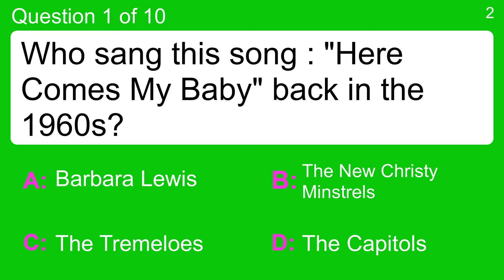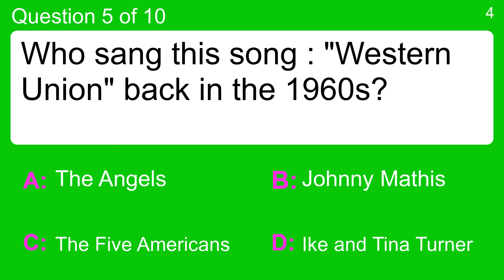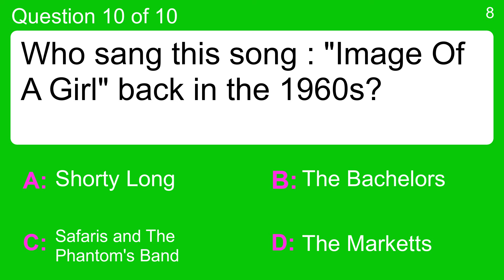60s Song Quiz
Question 1 : Who sang this song : "Here Comes My Baby" back in the 1960s?
 Answer a: Barbara Lewis
 Answer b: The Tremeloes
 Answer c: The New Christy Minstrels
 Answer d: The Capitols

Question 2 : Who sang this song : "The Door Is Still Open (To My Heart)" back in the 1960s?
 Answer a: Burl Ives
 Answer b: Dean Martin
 Answer c: The Capitols
 Answer d: Walter Brennan

Question 3 : Who sang this song : "Mama Said" back in the 1960s?
 Answer a: ? and The Mysterians
 Answer b: Patti Page
 Answer c: Roy Orbison
 Answer d: The Shirelles

Question 4 : Who sang this song : "Walk Don't Run" back in the 1960s?
 Answer a: Jay and The Americans
 Answer b: Joe Hinton
 Answer c: The Ventures
 Answer d: Vanilla Fudge

Question 5 : Who sang this song : "Western Union" back in the 1960s?
 Answer a: Ike and Tina Turner
 Answer b: Johnny Mathis
 Answer c: The Five Americans
 Answer d: The Angels

Question 6 : Who sang this song : "Shotgun" back in the 1960s?
 Answer a: Johnny and The Hurricanes
 Answer b: Jr. Walker and The All Stars
 Answer c: Spencer Ross
 Answer d: The Blue Magoos

Question 7 : Who sang this song : "Here Comes the Judge" back in the 1960s?
 Answer a: Bruce Channel
 Answer b: Peter, Paul and Mary
 Answer c: Shorty Long
 Answer d: The Fendermen

Question 8 : Who sang this song : "Don't You Care" back in the 1960s?
 Answer a: Martha and The Vandellas
 Answer b: Rod Holden
 Answer c: Sergio Mendes and Brasil '66
 Answer d: The Buckinghams

Question 9 : Who sang this song : "You Keep Me Hangin' On" back in the 1960s?
 Answer a: Bobby Vee and The Strangers
 Answer b: Bobby Lewis
 Answer c: Jerry Wallace

Question 10 : Who sang this song : "Image Of A Girl" back in the 1960s?
 Answer a: Safaris and The Phantom's Band
 Answer b: Shorty Long
 Answer c: The Bachelors
 Answer d: The Marketts